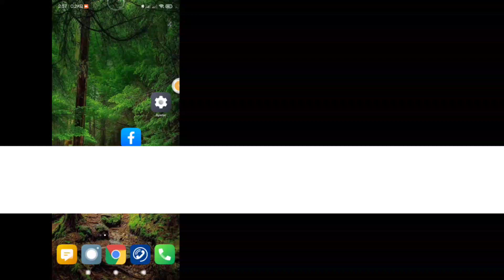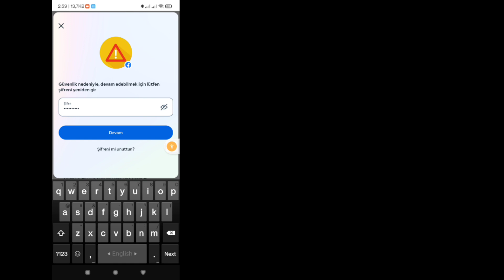Facebook Hesabı Kalıcı Olarak Nasıl Silinir| Facebook Hesabını Sil - [2023]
Facebook Hesabı Kalıcı Olarak Nasıl Silinir | Facebook Hesabı Nasıl Silinir - Yeni Güncelleme (2023)

Sizlere Facebook Hesabını Kalıcı Olarak Nasıl Sileceğinizi göstereceğim.

Bu videoyu izleyin ve Facebook Hesabını Kalıcı Olarak Nasıl Sileceğinizi öğrenin.

Facebook Hesabını Kalıcı Olarak Silmek İçin
Lütfen ekrandaki tüm Adım talimatlarımı izleyin.

Herhangi bir eğitim isteğiniz varsa, yorumlarda bana bildirin! 1 gün içinde sizin için yapacağım.